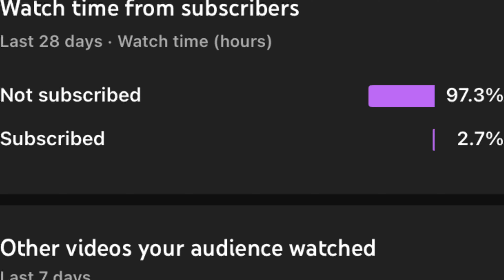Sturdy 30 - Best Controller Settings For No Claw Or Paddles (Fortnite Montage)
What my video is about.
Hi, this video is a fortnite montage. I am playing fortnite and getting clips and putting them in a song. Also at the end I show the best settings on fortnite for controller players with no claw or paddles, which are my settings!